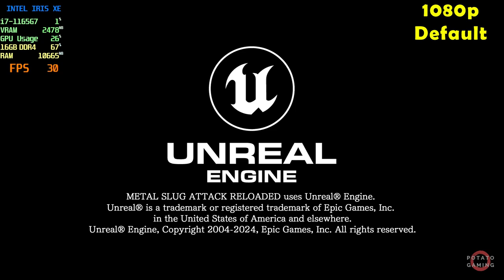METAL SLUG ATTACK RELOADED - INTEL Iris XE Ver. 5590 | Potato Spec | Default Setting | Gameplay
Testing METAL SLUG ATTACK RELOADED on my potato laptop.
Specs
CPU  : i7-1165G7 2.80GHz | Max TDP 28W
RAM : 16GB - 8GBx2 (3200MHz) DDR4 Dual Channel
SSD  : 512GB M.2
GPU  : INTEL Iris XE Driver Version 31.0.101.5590